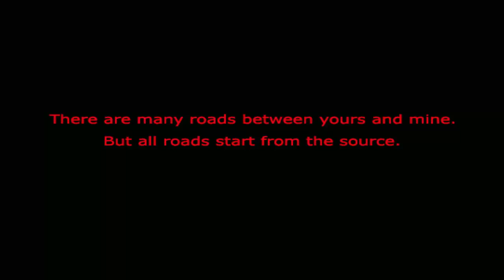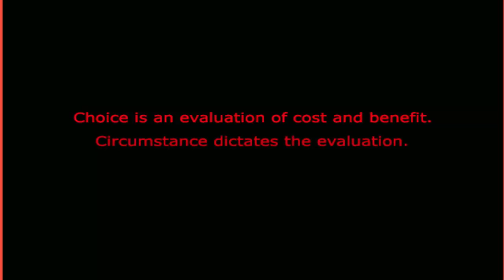Always Sometimes Monsters: Reboot|Part 1 Happy Pills!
Hey guys! This is part one of a the Reboot series, Always Sometimes Monsters. I explain in the video why I wanted to redo this series. But I hope you enjoy. Cya later. Bye!

Become an EGO-MANIAC today! 8D